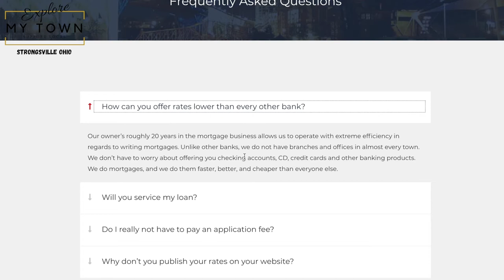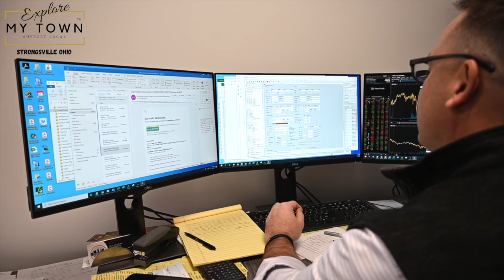Best Mortgage Company in Cleveland Ohio | Explore My Town | the Incorvaia Team | Strongsville Ohio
Hi, I am Mike Incorvaia Jr and I Support Strongsville Ohio.

In this episode, we talk with Gary Weinhauer of
Cleveland Mortgage Corp.

Moving to Strongsville Ohio?
We know where all the best things to do in Strongsville are.
The Best Restaurants in  Strongsville Ohio.

Are you visiting Strongsville OH? We know all the great places where the locals eat and shop.

You have actually looked for Strongsville, Ohio and that's why you enjoyed our video.

Getting a house is the biggest and the finest investment which you could create in life. Nonetheless, the procedure is not as easy as it appears.

You may be considering purchasing the house yourself but there are many traps that you'll waste most of your cash in the process.

Some YouTube videos might not be offered in your region for one following factor:

To assist you to find the finest property Real estate agency in Strongsville in Strongsville is at your services. We've got a group of pros that will give you the best real estate services in Strongsville. If you reached this video since you want Strongsville, Ohio as well as things to do in Strongsville, Ohio you've gotten to the right area!

In this video we try to cover various other subjects associated with:
things to do in Strongsville, Ohio
best of Ohio.